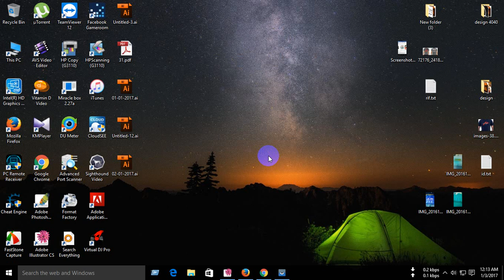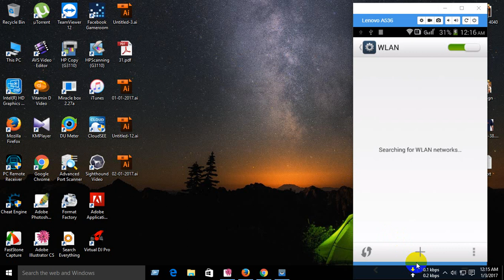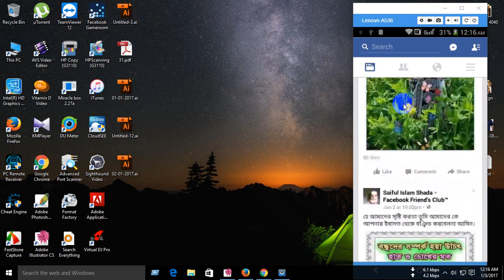How to Hide Wifi Netwo (কি ভাবে ওয়াফাই নেটোয়ারক লুকিয়ে রাকবেন)